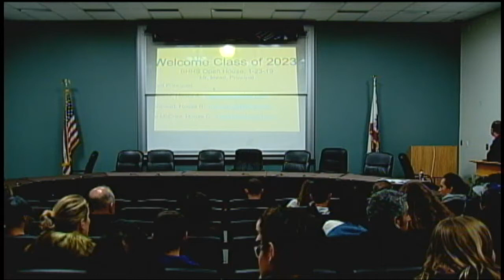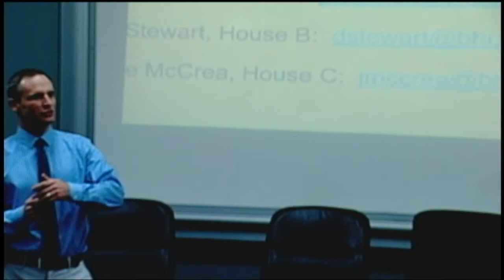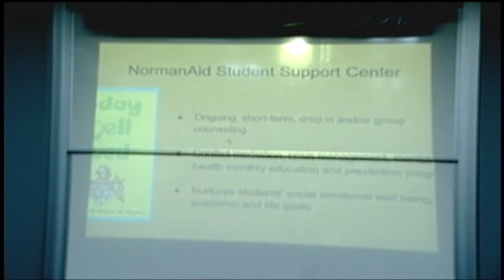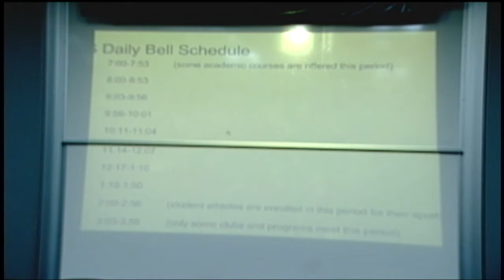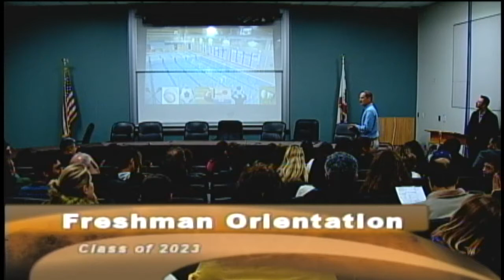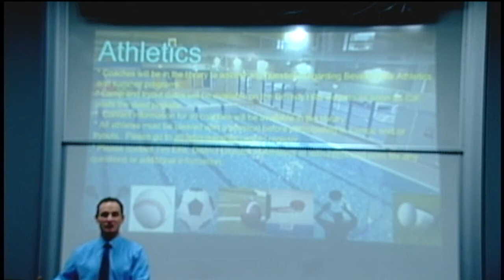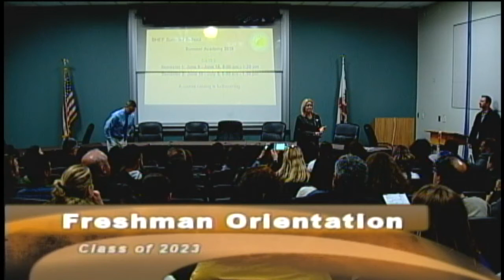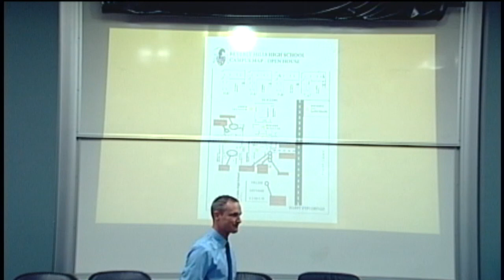Freshman Orientation | Open House 2019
Beverly Hills High School Television Department presents Live Streaming Broadcast on YouTube and Spectrum Beverly Hills Digital Channel 6.

Executive Producer:
Romeo Carey

Producers:
Arian Tabibian
Bridgette Fussman
Ethan Bootehsaz
Eva Danesh
Oren Azad
Bri Young

Director:
Jordan Hunt

Technical Director:
Ethan Bootehsaz

TriCaster and GFX:
Jacob Suomi

Audio:
Tamar Shoumer

Teleprompter:
Ryan Dubin

Floor Manager:
Sasha Kretsehmann
Antonio Lebron